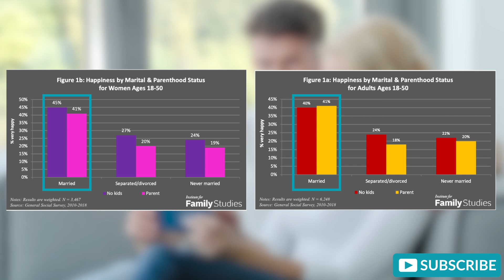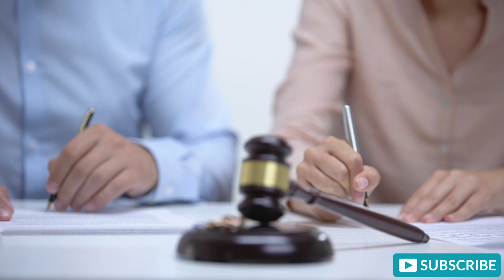You’re Lying If You Say You Want To Be Alone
Every week, I talk with women who apply for dating coaching and insist that they're happy being alone. But are they, really? In this ranting Love U Podcast, I challenge this big lie that women tell themselves to justify staying out of the dating game. The truth is that you'd rather be single than in a bad relationship, but you'd rather be in a happy relationship than be single.

00:00 Introduction
00:29 Alone versus in love
01:08 Harvard: A longitudinal study
01:29 Happiness by Marital & Parenthood Status
5:24 Different states of mind
07:45 Don't give up on the possibility of love.

happyalone alonestatus datingadvice datingonline datingadviceforwomen being alone happy whatsapp status how to be happy being alone and single being alone happy whatsapp status sadhguru on being alone and happy being alone happy whatsapp status tamil